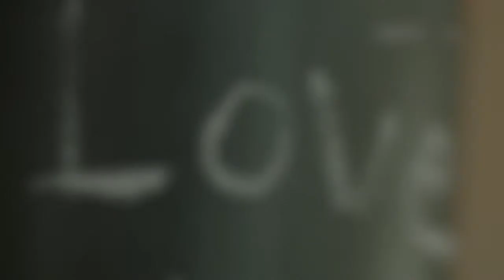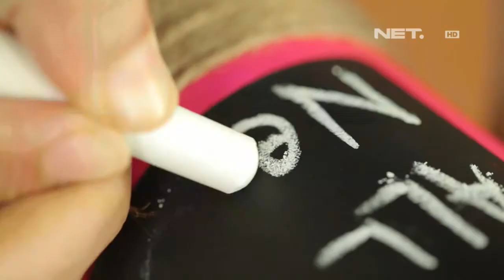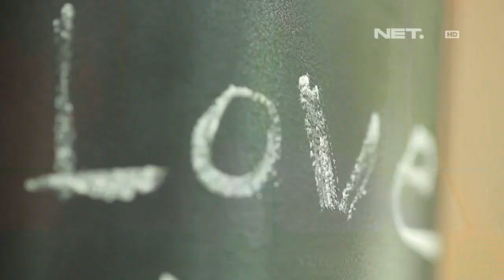Dsign - Handcraft - Quote bottle